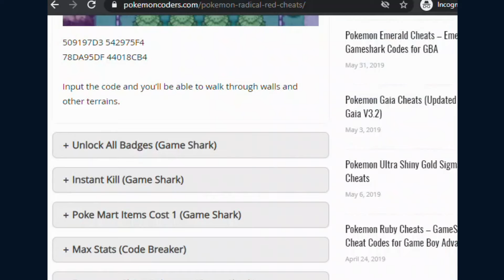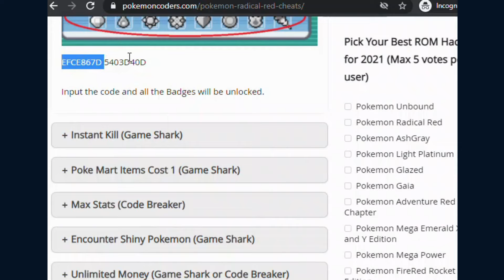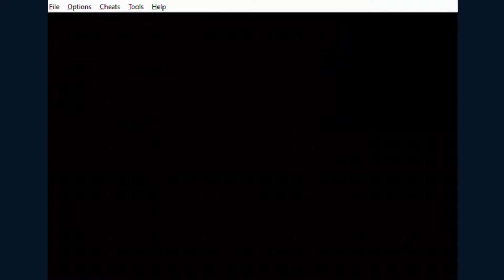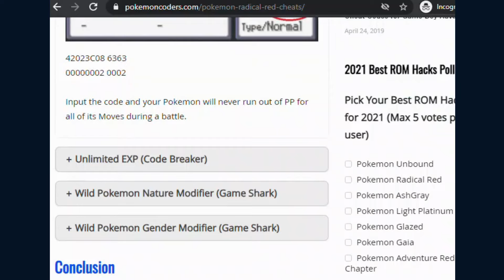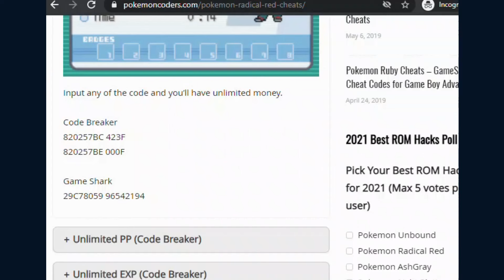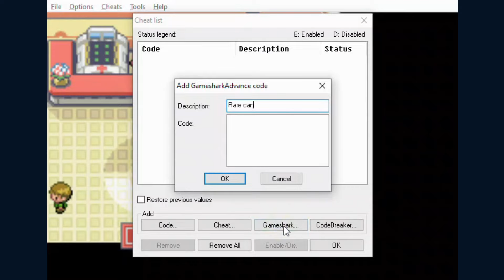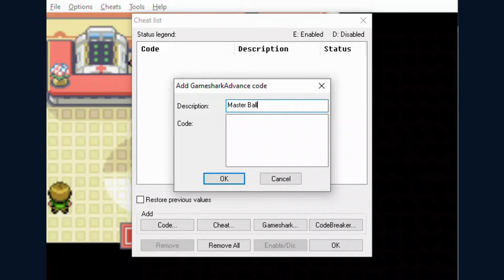Pokemon Radical Red Cheats - 100% Working Cheats for Masterball, Rare Candy Etc.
Use our Pokemon Radical Red cheats to bring a unique experience from your Pokemon Radical Red gaming journey. There are times when you need to use cheats. Cheating doesn't really mean you are too lazy, rather you are just using different opportunities to bring a unique fun to your game.

Pokemon Radical Red is a game that many people have played or heard of. It is popular right now, and there are cheat codes for Pokemon Radical Red that allow you to do some interesting things in the game.

You should never use the cheat codes unless you are 100% sure that you want to do that.

Walk through walls (Gameshark)
509197D3 542975F4
78DA95DF 44018CB4

Unlock all Badges (Gameshark)
EFCE867D 5403D40D

One Hit Kill (Gameshark)
95EDFBBA A5A72A78
C833D1A0 02FA7205

Max Stats (Code Breaker)
1st Pokemon
420242DA03E7

Unlimited PP (Code Breaker)
42023C08 6363
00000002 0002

Unlimited Money
Code Breaker
820257BC 423F
820257BE 000F

Gameshark
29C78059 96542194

Unlimited Rare Candies (Gameshark)
820257C4 0044

Unlimited Master Balls (Gameshark)
820257C4 0001

✨✨✨ Recommended Resources: ✨✨✨
👉  Best Pokemon ROM Hacks Recommendation

👉 Pokemon Emerald Cheats - The Ultimate List of Working Cheats

👉 Fan Made Pokemon Games ( RPG Maker XP) - The Ultimate List

✨✨✨ ABOUT POKEMONCODERS CHANNEL: ✨✨✨
If you are a big fan of Pokemon games, you must have played them in some form or the other. Whether you are playing the original Pokemon games or one of the many Pokemon rom hacks, you have to have come across the term ‘cheats’ a couple of times. For those who don’t know, cheats refer to a way of executing the game in a way that makes it more interesting and amusing. PokemonCoders collect the best cheats of your favorite Pokemon games and including cheats for your favorite rom hacks. PokemonCoders collect these cheats and share them to viewers in video form.

 Pokemon rom hack has been popular since its inception. With the increasing popularity of Pokemon remakes, there are more and more players who are interested in Pokemon rom hacks. Since Pokemon is a popular game in the world of video game enthusiasts, the number of people who play the Pokemon rom hacks is increasing rapidly. PokemonCoders also collects the best Pokemon rom hacks to help you decide which to play next.

Pokemon FireRed Cheats Top 5 Most Popular